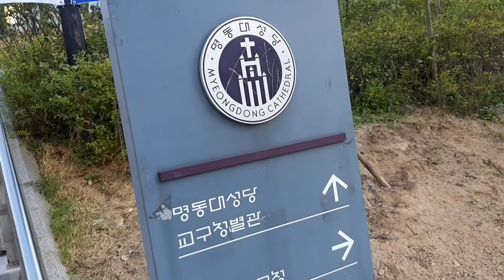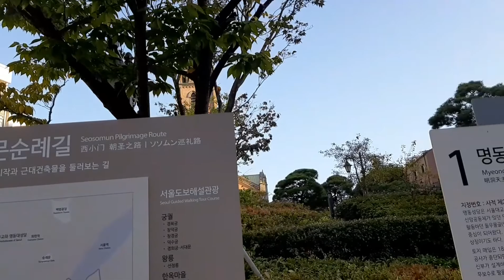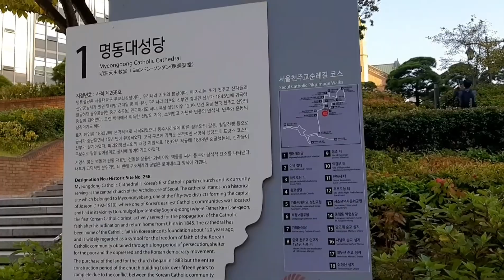명동 거리/명동성당/광화문 앞/꿈이뭐예요?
1:15 꽃댕강나무
        인동과의 목본(아벨리아)
        마른 가지를 부러뜨리면 댕강 소리가 난다고 하여 붙여진 이름,
향이 진하고 오래간다

명동성당 명당 광화문 청와대 꽃댕강나무 남산에서청계천까지☆추억창고